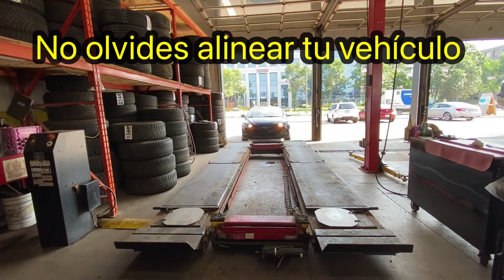Hyundai Elantra 2011 hasta 2016 reemplazo de brazo de control inferior completo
Cocinando la mecánica no se responsabiliza por daños o lesiones que puedan ocasionarse debido al mal uso o modificación de esta información.
LES RECOMIENDO TOMAR SIEMPRE LAS MEDIDAS NECESARIAS AL UTILIZAR HERRAMIENTA ELECTRICAS, ELEVADORES AUTOMOTRIZES, GATO HIDRÁULICO, PRODUCTOS QUÍMICOS , O CUALQUIER OTRA HERRAMIENTA UTILIZADA EN ESTE VIDEO.
POR ESA RAZÓN ESTA INFORMACIÓN NO GARANTIZA NINGUNA LESIÓN O DAÑOS MATERIALES QUE PUEDAN OCASIONARSE POR EL USO INADECUADO DE ESTA INFORMACIÓN.
ATTE:
COCINANDO LA MECÁNICA